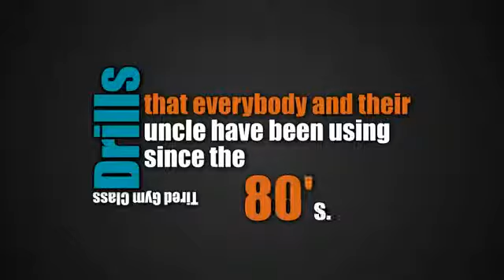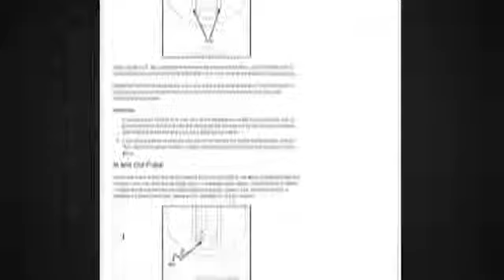[Kinetic Text Motion Graphics] Ballers Promotional Animation